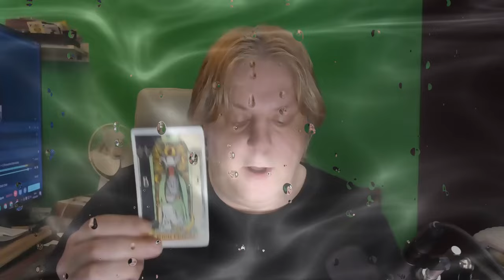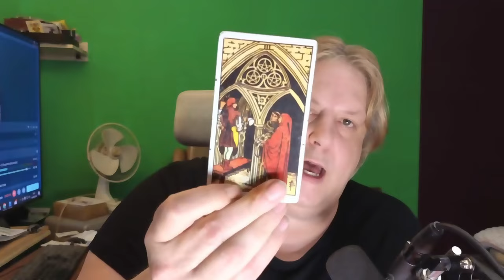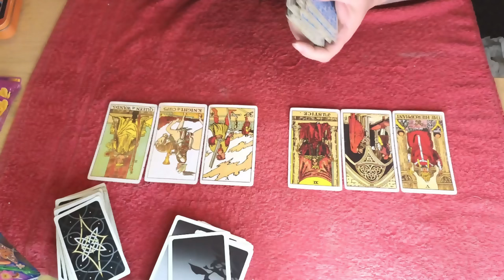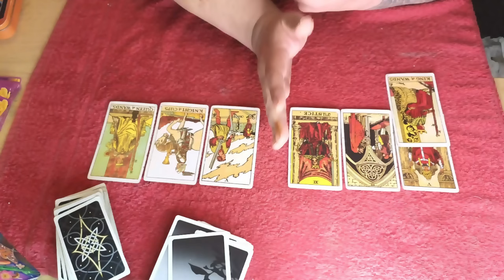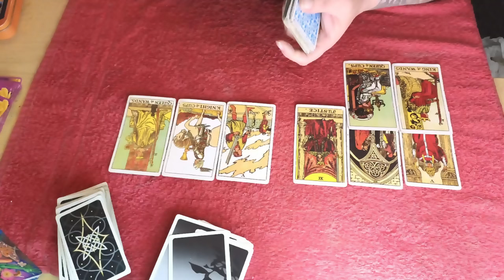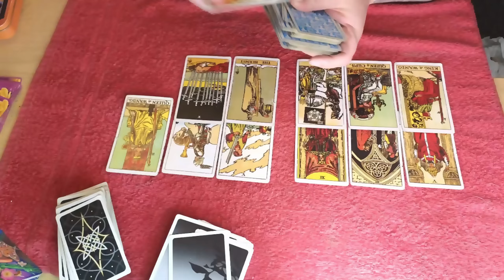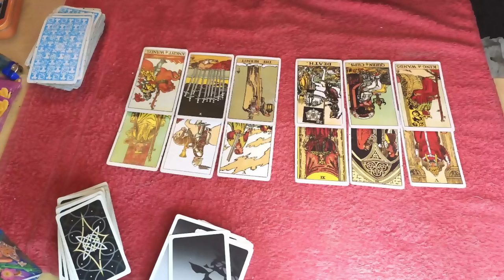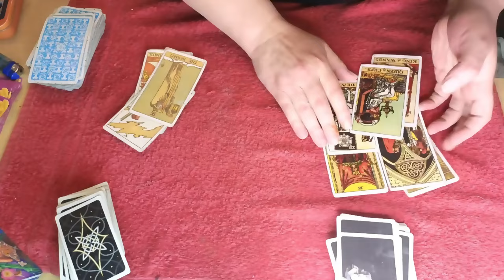Capricorn Tarot😬 DID You SEE THIS COMING😬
Capricorn Tarot Feminine v Masculine
👉Join this tarot channel today for $3 to get access to the perks: